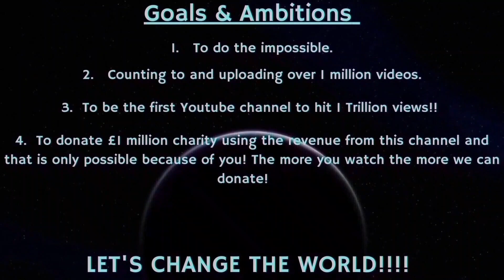Counting to ONE MILLION!!, This is Number 88,261